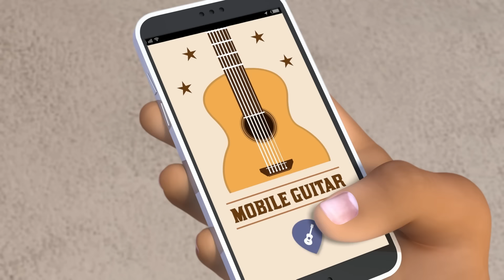MIRACULOUS | 🐞 LUKANETTE 🔝 | TEMPORADA 4 | Las Aventuras de Ladybug